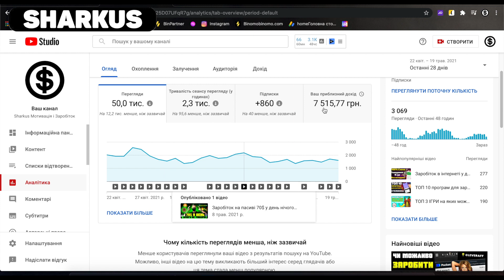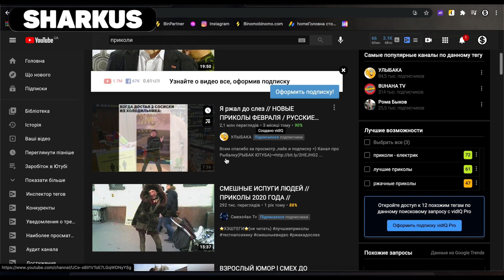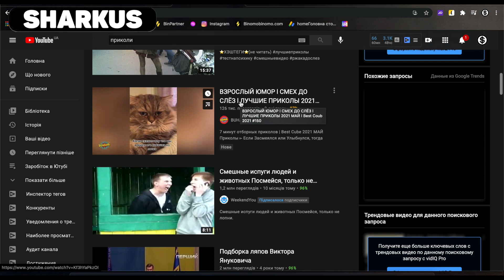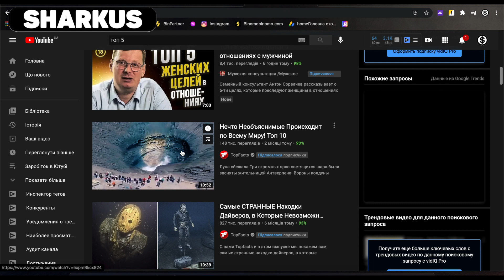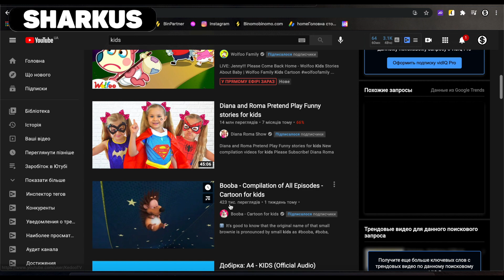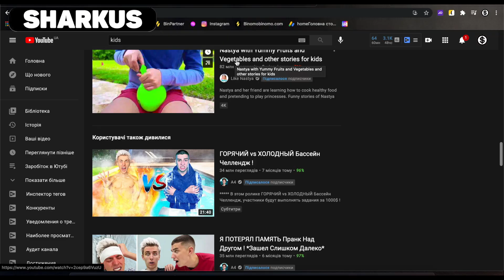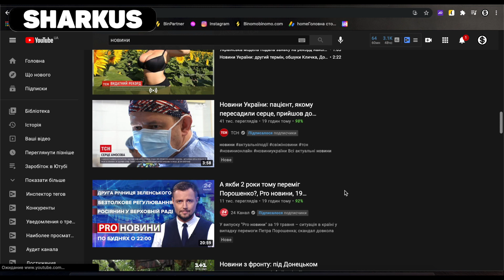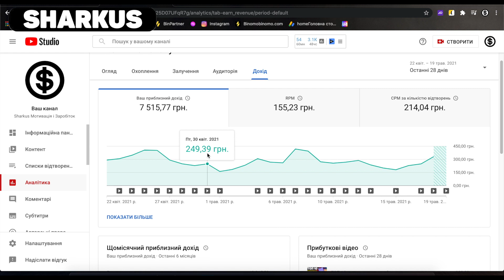Як заробляти гроші на ютубі Скільки платить ютуб в україні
Скільки платить ютуб в Україні Заробіток в ютубі
Як заробляти в ютубі скільки платить ютуб в Україні за 1000 переглядів Заробіток на ютубі
В цьому відео ви дізнаєтесь скільки можна заробити на ютуб в Україні і скільки платить ютуб за 1000 переглядів в Україні як легко розкрутити свій ютуб канал

Силка на безкоштовний телеграм канал з хайп проектими(пасивний заробіток нічого не роблячи)